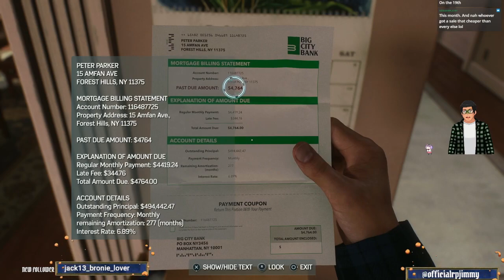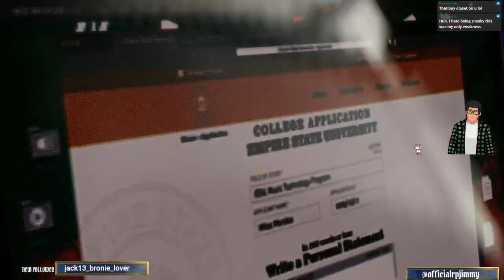Let's Play Spiderman 2 (Part 1)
We try this game.